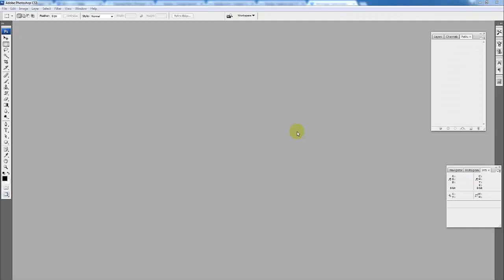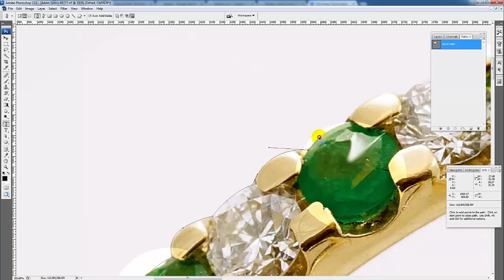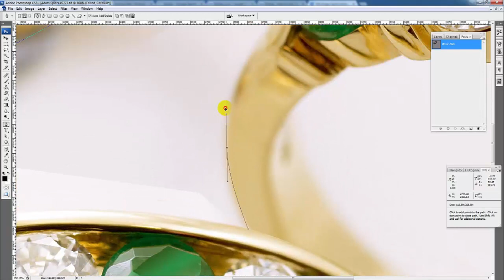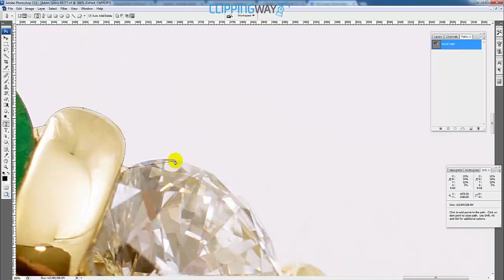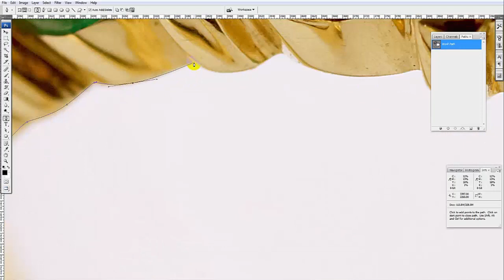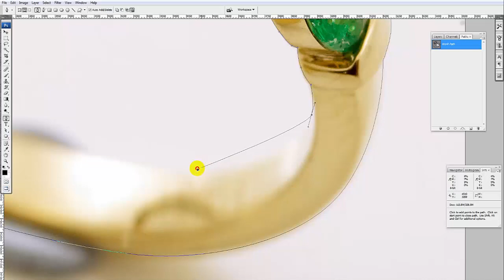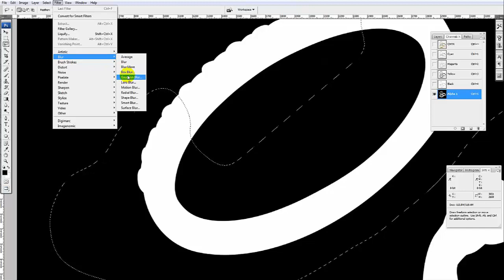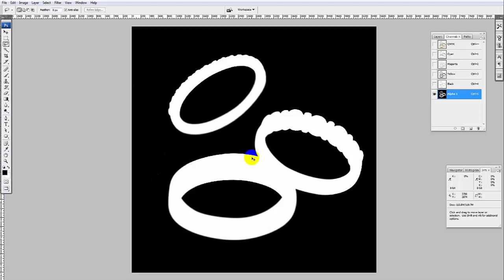Jewelry Retouching Service Tutorial | jewellery photo editing in photoshop 2018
Jewelry Retouching Service Tutorial 2018 in Photoshop
Jewelry retouching is a sophisticated modification of the photographs with the help of an image editing software such as Photoshop or LightRoom. Its aim is to raise the image quality, i.e. to make the photographed item more alluring by using the light and color correction, making stones brighter, removing spots or scratches. All these jewelry retouching services are widely asked for mainly commercial purposes. Our jewelry editing guarantees really eye-catching outcomes that allure people due to the brightness, deep colors and absence of photo drawbacks.

Looking for all kind of image editing tutorial then keep in touch with us.

jewelry photo editing in Photoshop
jewelry retouching techniques
gold jewelry retouching Photoshop tutorial
how to enhance jeweler in photoshop
jewelry retouching in photoshop
photoshop jewelry white background

We believe all latest technology and always drive our designer with latest tools.

Image editing company worldwide | image background removal service